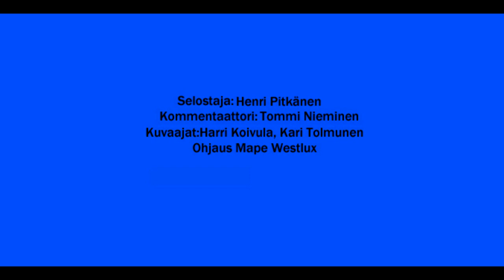20 11 2015 KeuPaHT JYP Akatemia maalit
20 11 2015 KeuPaHT  JYP Akatemia maalit